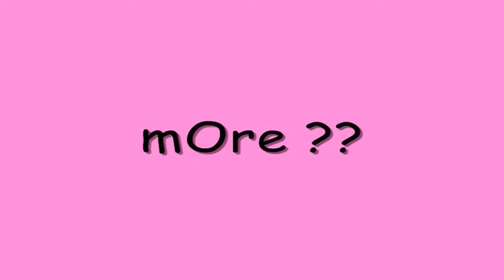Miyazawa x Arima [part 2][Kare Kano][Sub Chn] 720P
You don't wanna miss this out. Trust me.